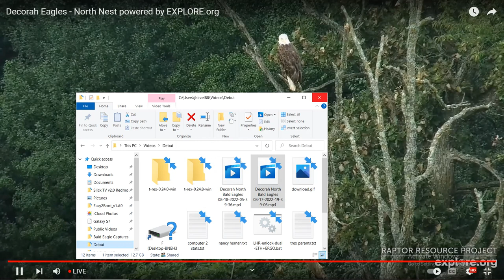Decorah North Bald Eagles 08/18/2022 05:39